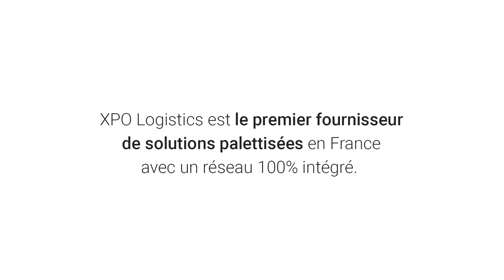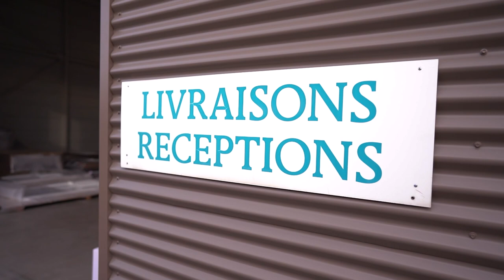Une expertise reconnue de la distribution palettisée en France